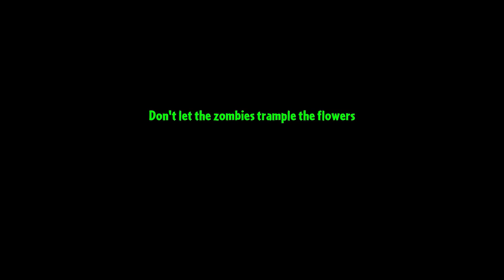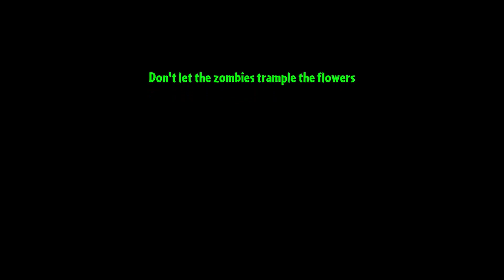Plants vs. Zombies 2 - Gameplay Walkthrough Episode 31 (iOS, Android)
200 Million Downloads – This app has received more than 200 million overall downloads.